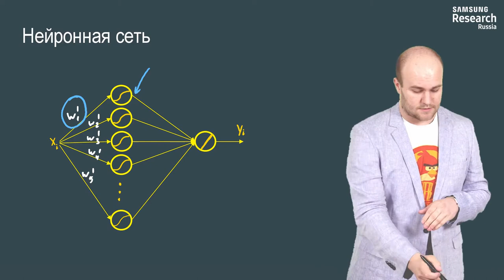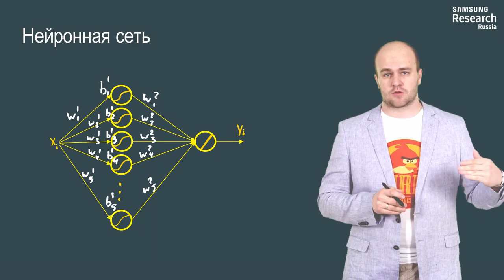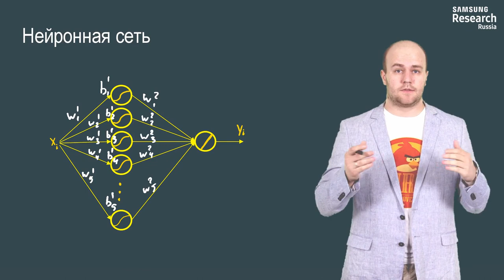Нейронные сети и компьютерное зрение - 29 урок. Компоненты нейронной сети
Автор: Михаил Романов, Игорь Слинько, Николай Капырин

Задание для закреплния:

Перед вами два нейрона с сигмоидной функцией активации, их модель выглядит следующим образом: y = \sigma(w \cdot x + b)y=σ(w⋅x+b).

Выберите тот нейрон, у которого разделяющая "поверхность" находится в области бо́льших значений xx, чем у другого.

y_1 = \sigma(300 \cdot x + 100)y 1 =σ(300⋅x+100)

y_2 = \sigma(2 \cdot x - 1)y  =σ(2⋅x−1)